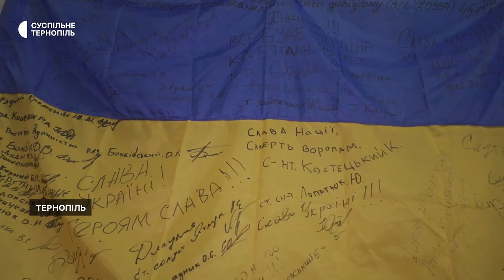Волонтерить вісім років: історія тернополянки Марії Ратушняк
Марія Ратушняк з Тернополя волонтерить вісім років. Спочатку жінка ліпила вареники для українських захисників, нині вона організовує допомогу в різні підрозділи Збройних сил України.